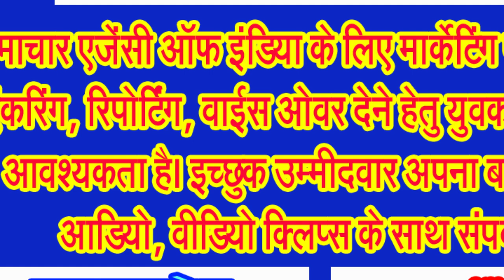धर्ममय हुई शिव की नगरी, भगवान परशुराम की जयंति पर परांपरागत धर्मभाव के साथ निकली शोभायात्रा